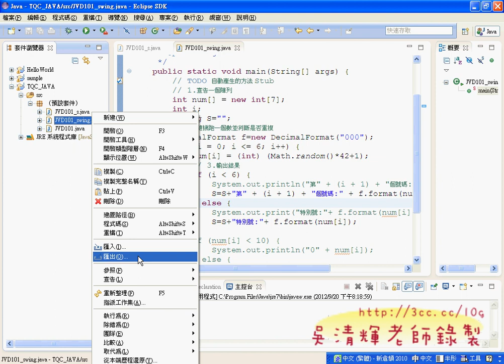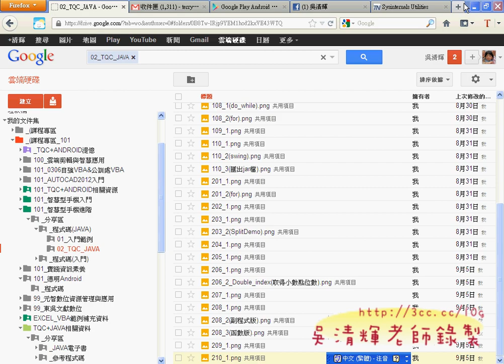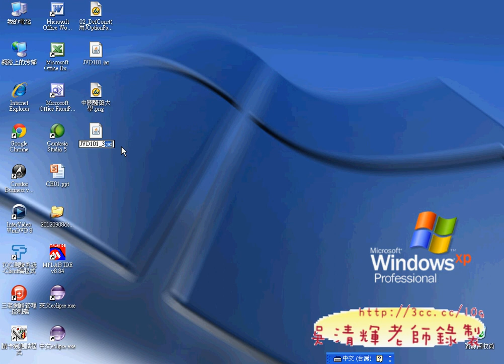如何輸出成可執行的JAR檔(Android進階教學 吳老師